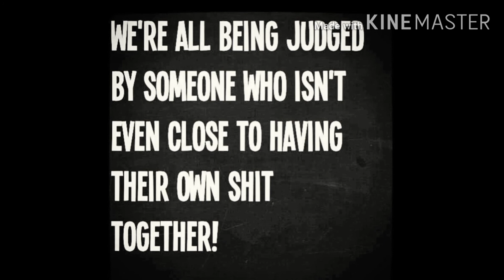DERRICK JAXN | CHEATING I AUDIO OF LIES ⚠️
Support the growth of this channel